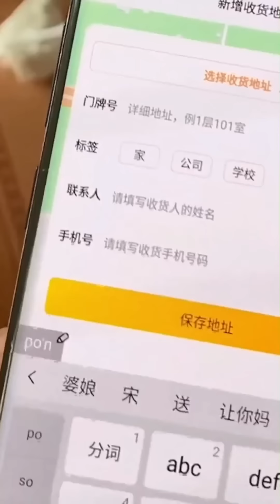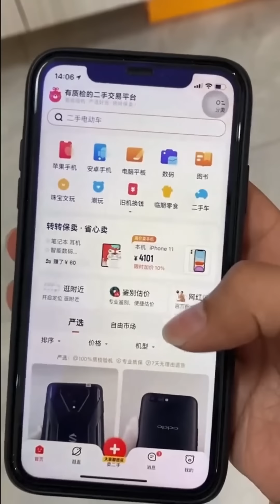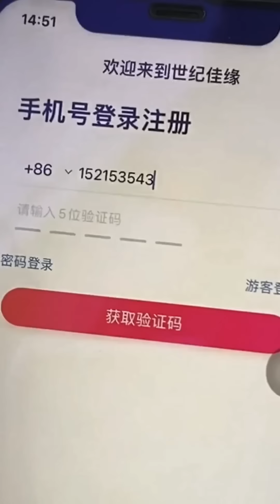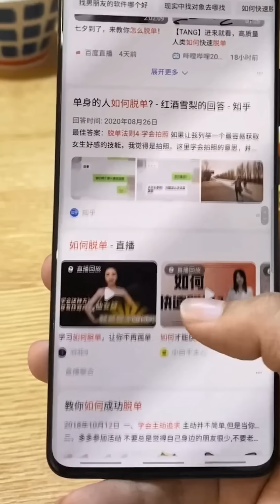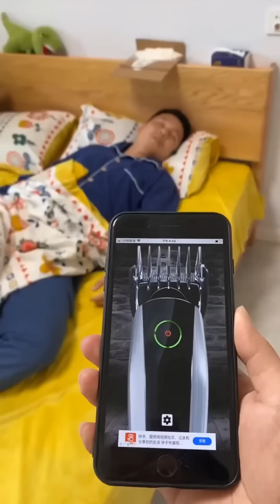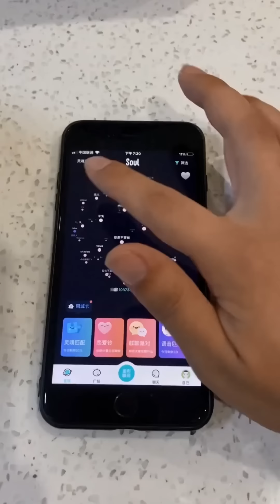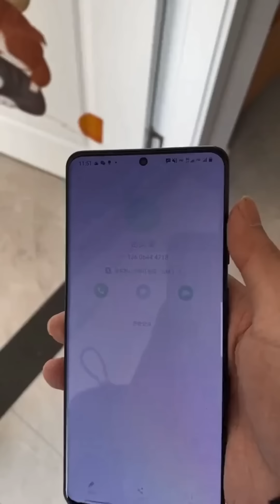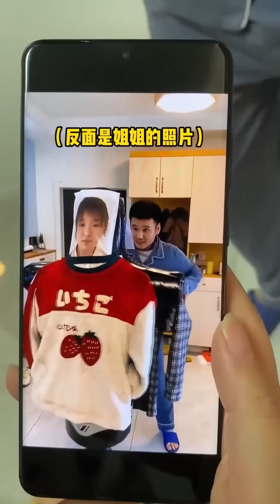百善笑为先，整蛊姐夫一时爽，一直整蛊一直爽【宋仁投】